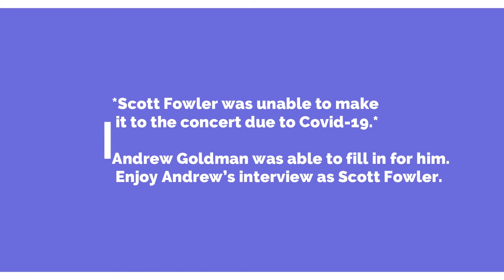Shirah Brothers Interview w/ Scott Fowler? (It's Actually Andrew Goldman)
Aaron has an interview with Andrew Goldman!

Aaron had a great series of questions for Scott Fowler of Legacy Five. Unfortunately, Scott was not able to perform at this concert due to illness, so Andrew Goldman filled his spot. We thought it would be entertaining to have Andrew Goldman answer these questions as if he were Scott Fowler! Enjoy!

Facebook.com/shirahbrothers